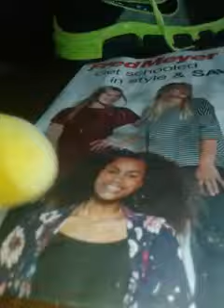Fnaf plush Freddy and freinds episode 8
AtodaB